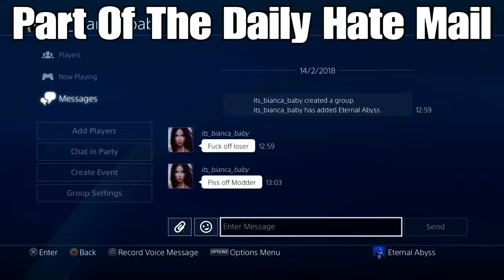GTA 5 Online | Idfk gooftage | The untrustworthy noobs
Got bored, made a vid.
See these fucker complain about tryhards yet they play like THIS